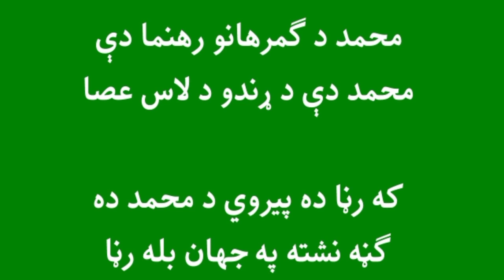کہ صورت د محمد نہ وے پیدا |Naat | Abdur Rehman baba kalam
کہ صورت د محمد نہ وے پیدا
 | Naat
| Abdur Rehman baba kalam